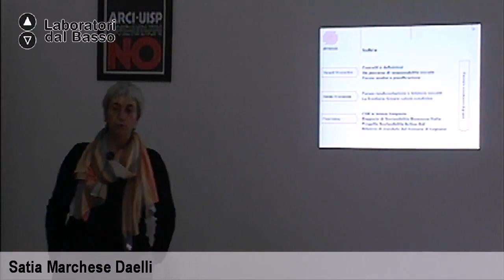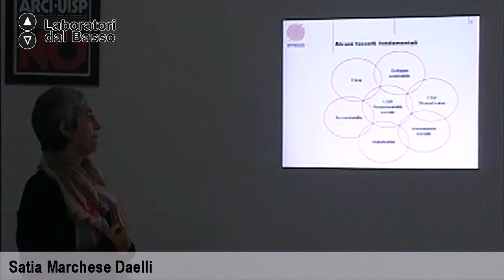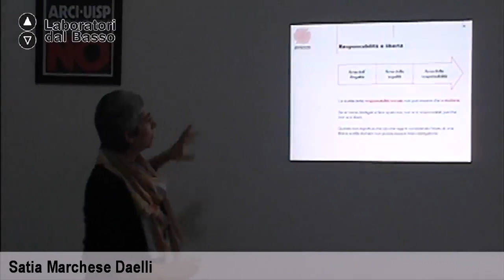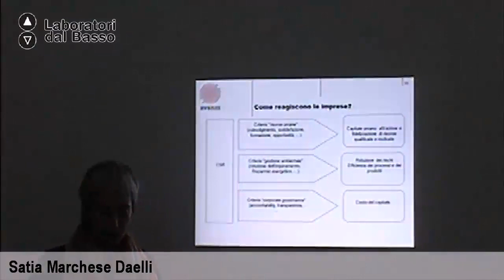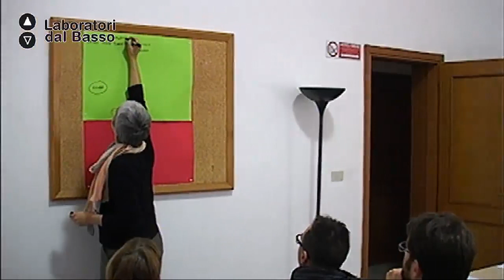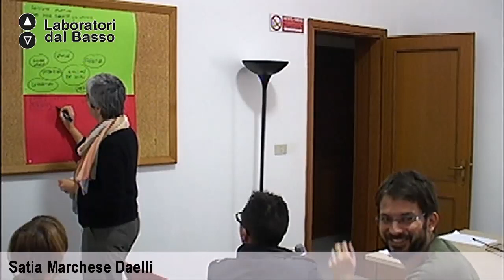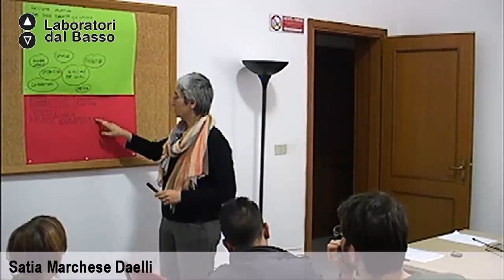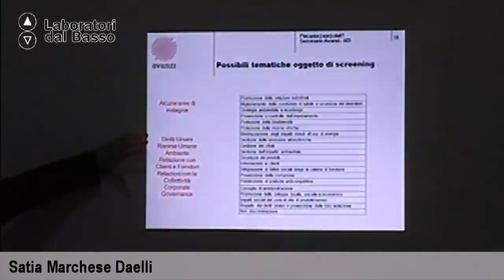Ldb FlashForward_01 (parte 1) Marchese Daelli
LdB FlashForward
Lezione 01 (parte 1): Linee guida e principi generali della responsabilità sociale d’impresa
Docente: Satia Marchese Daelli
Contenuti: La RSI nella gestione strategica aziendal, bilancio sociale d'impresa; codice di condotta e codice etico, ISO 26000.

Luogo: Sede Provinciale Arci Brindisi
Proponenti: Ass. SEI